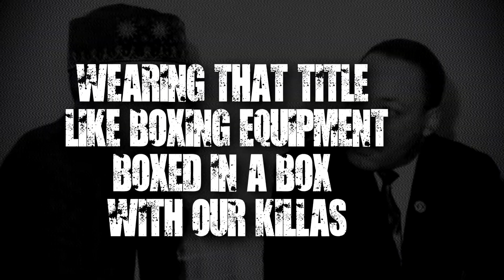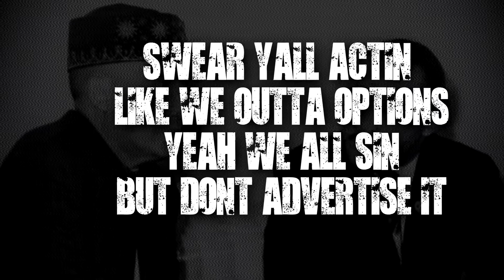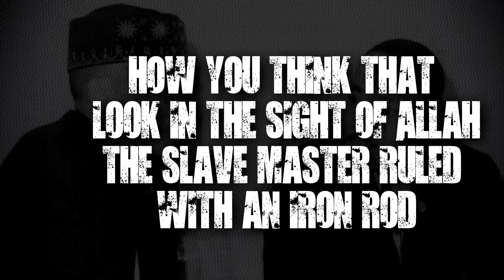Umar The Successor - Let's Talk (Lyric Video)